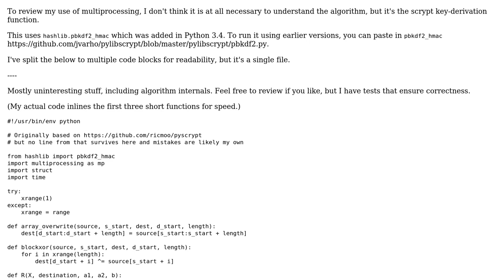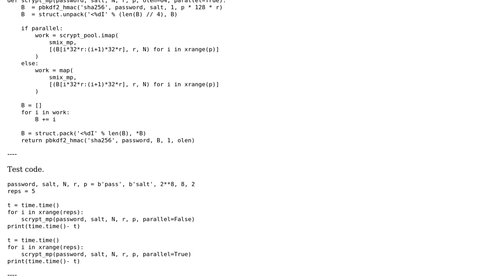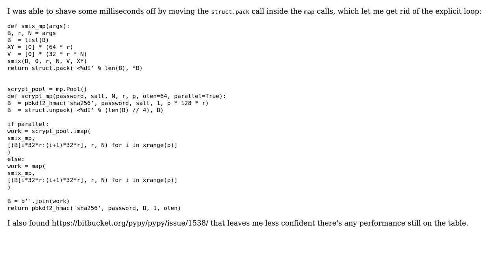Code Review: Parallelizing scrypt key-derivation function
With thanks & praise to God, and with thanks to the many people who have made this project possible! You are responsible for your own actions.